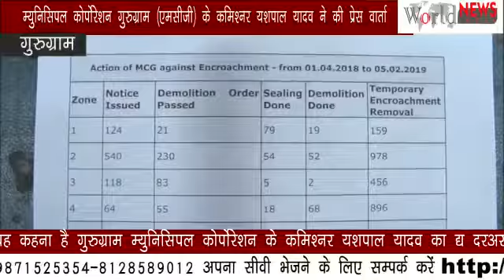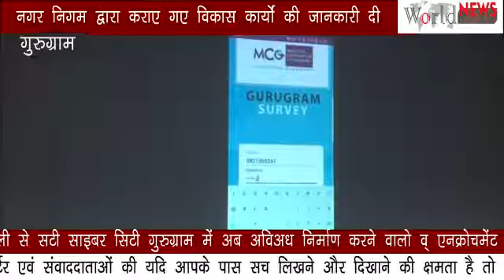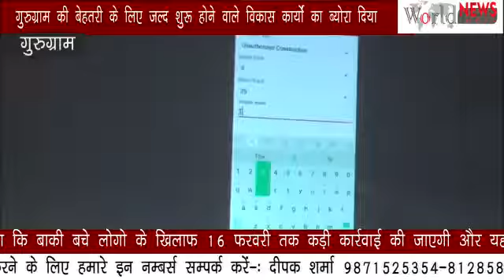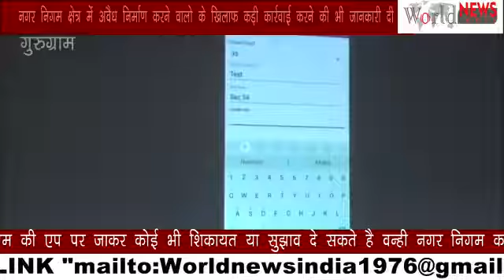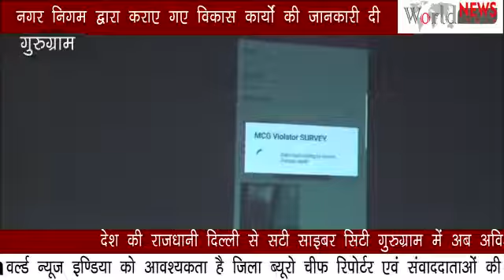अवैध निर्माण व् एनक्रोचमेंट करने वालो पर कसेगा शिकंजा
गुरुग्राम : नगर निगम कमिश्नर की प्रेस वार्ता
नगर निगम द्वारा कराए गए विकास कार्यों का दिया ब्यौरा
गुरुग्राम की बेहतरी के लिए जल्द शुरू होने वाले विकास कार्यों की रूपरेखा की भी दी जानकारी
स्वच्छता अभियान में गुरुग्राम की बढी हुई रैंकिंग की दी जानकारी
पिछले एक साल में 800 लोगो को नोटिस किये जारी
156 बिल्डिंग्स की गई सील
16 फरवरी तक बाकी बचे केसों के खिलाफ भी की जाएगी कड़ी कार्रवाई
गुरुग्राम नगर निगम की एप पर आम नागरिक दे सकता है शिकायत या सुझाव